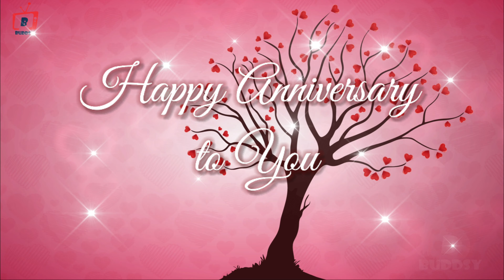Happy Anniversary Wishes